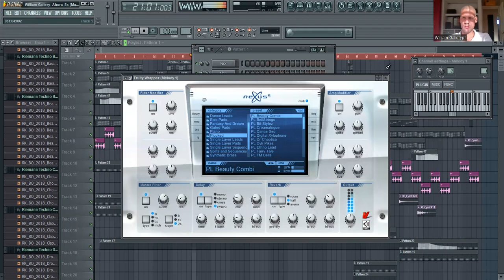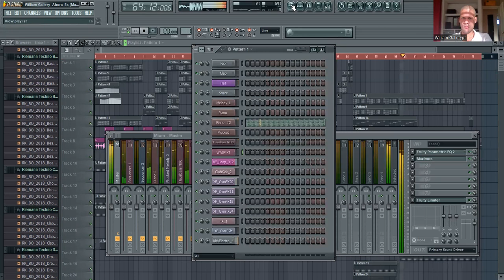William Gallery -Ahora Es (Studio Version)